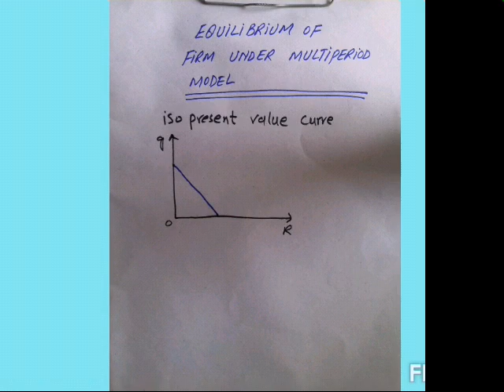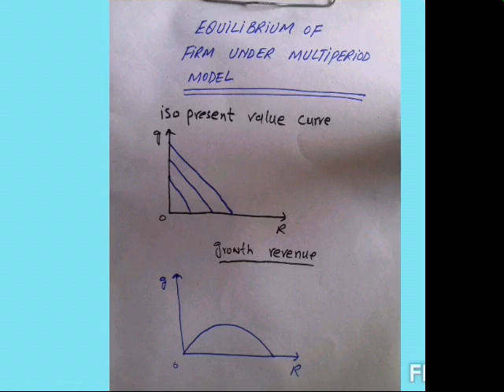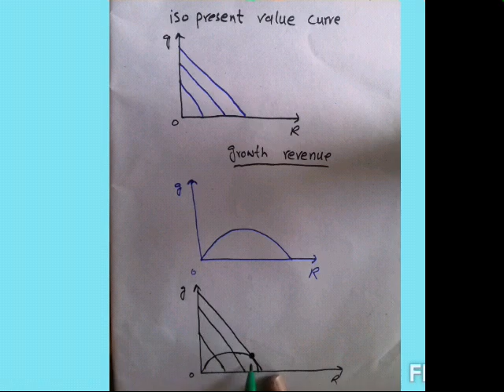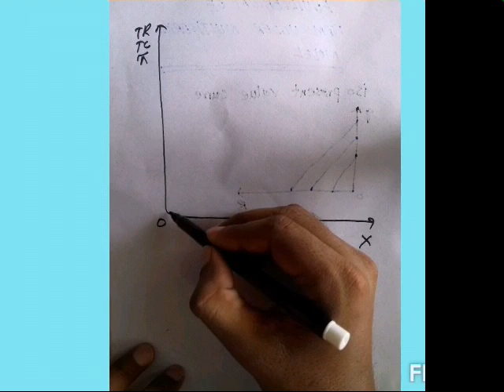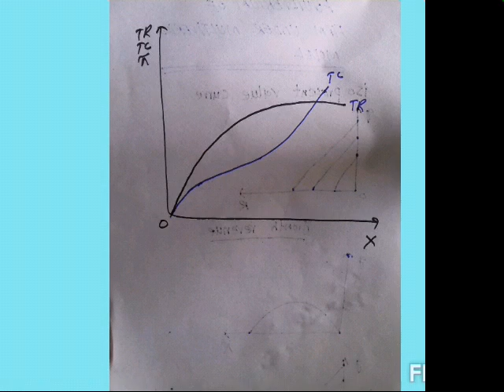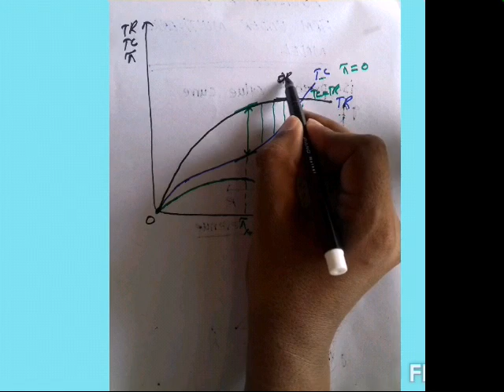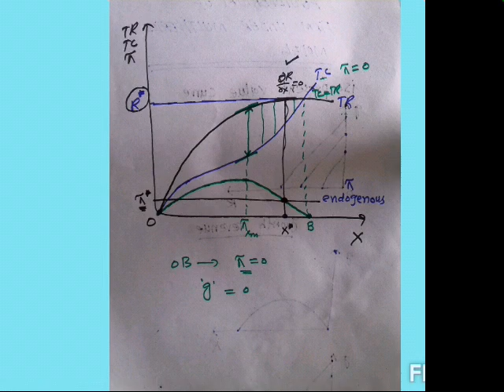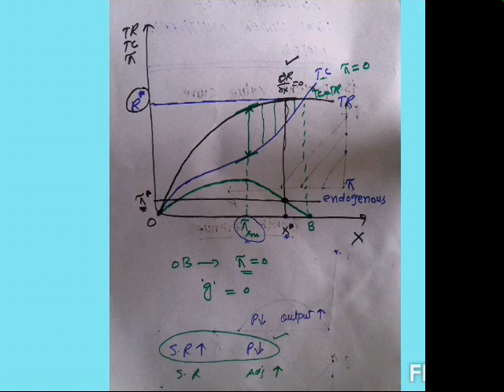Equilibrium of the Firm under J W Baumal Multiperiod model lecture by Faizan Noor Bhutta 2/2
This Lecture is designed for the students of M.A and Bs Economics. This topic is a part of the course outline of Managerial Economics, an optional subject